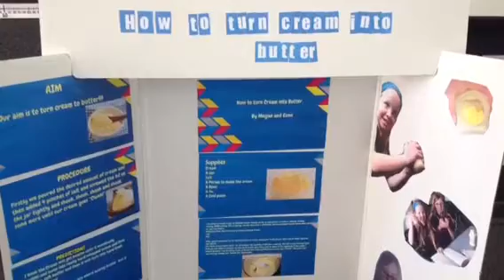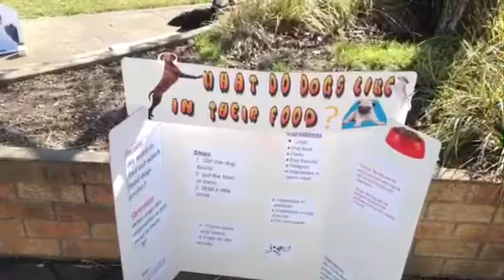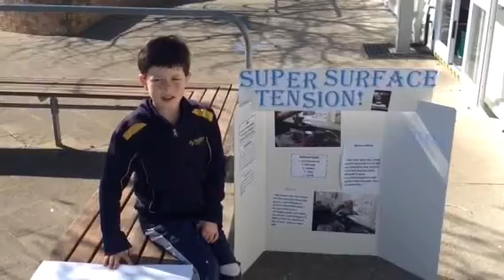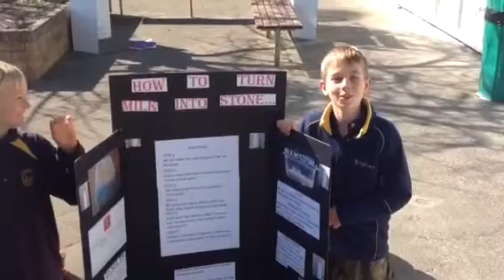Room Three Change